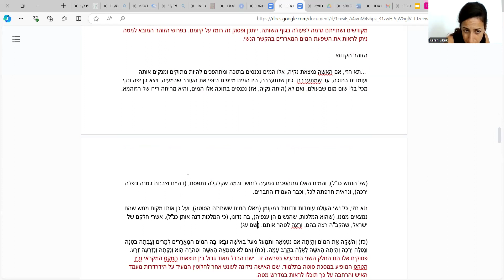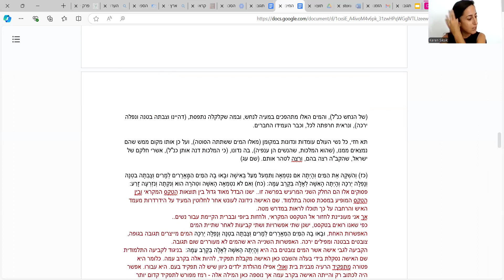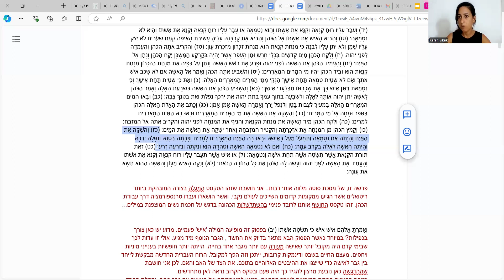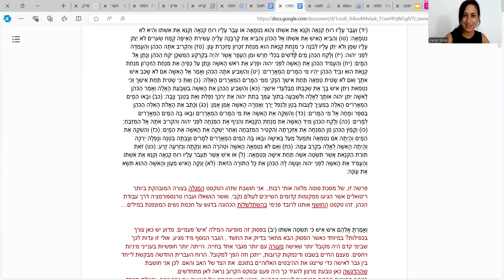קרן סיקסיק - השיבה מהשבר: דרך עבודת הכהן והמים המאררים - פרק 2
השיבה מהשבר בזיווג השמיימי: דרך סיפורים מיתולוגיים ורעיון האיחוד בין הזכרי לנקבי

מסע אל עומק המיתולוגיה העברית, בחיפוש אחר שורשי האיחוד בין הזכרי לנקבי ובין שמיים לארץ. תנועות האיחוד השונות לאחר השבר והחורבן מתוך תיקון הזיווג השמיימי.
נחקור טקסטים עתיקים ונלמד כיצד המיתוסים הקדומים במיתולוגיה העברית יכולים לעזור לנו לרפא את הפצעים העמוקים בנפשנו ולהתחבר מחדש לשלם.

אחרי שבשיעור הקודם זיהינו מוטיבים ורגעים של מפגש בין ריטואלים זכריים לנקביים על מנת ללמוד משהו על הזיווג השמיימי בעבריות, בשיעור הזה נלמד כיצד נעשתה העברה אל עבודת הכהן. נלמד זאת דרך פרשת המים המאררים.

מוזמנים להצטרף לקבוצת הוואטסאפ של בית המדרש כדי לקבל עדכונים והקלטות של שיעורים - קישור לקבוצה